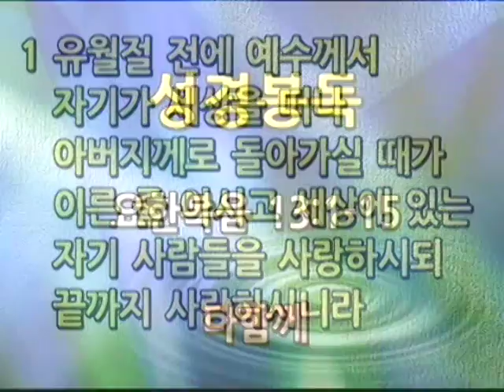섬김의 본을 보시는 예수님 (2017년3월5일 주일예배 말씀)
안양 늘사랑교회 (담임목사 : 권성대 목사)

* 말 씀 : 섬김의 본을 보시는 예수님. (요한복음 13장 1절 ~ 15절)

감사합니다.